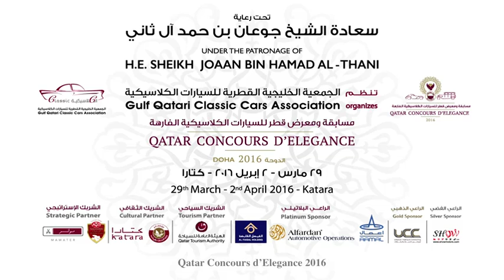QCD EVENT Youtube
مسابقة ومعرض قطر للسيارات الكلاسيكية الفارهة ٢٠١٦

Qatar Concours D'Elegance

Doha - Qatar